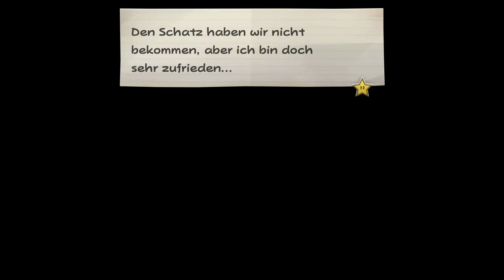Paper Mario: Die Legende vom Äonentor - Das 5. Sternjuwel im Äonentor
Gegner: -